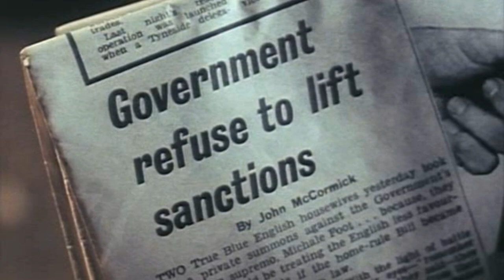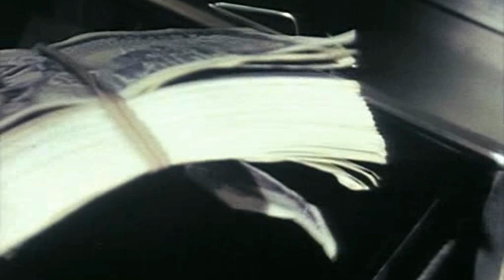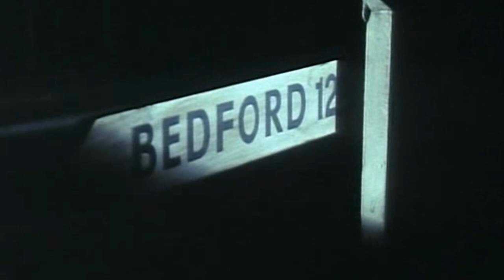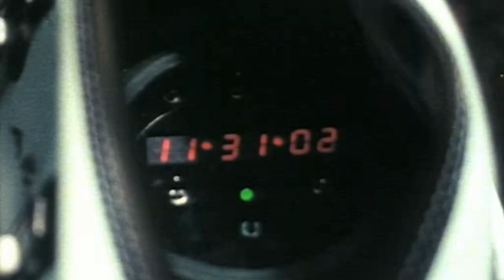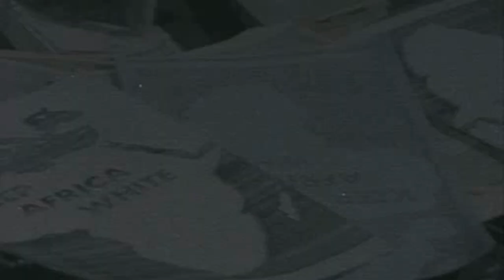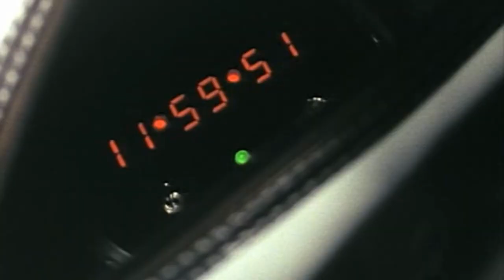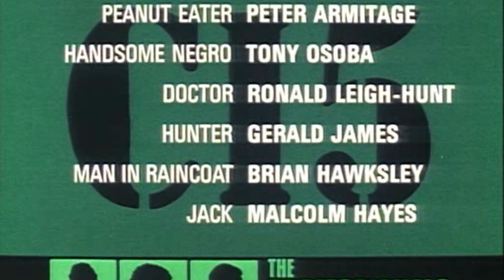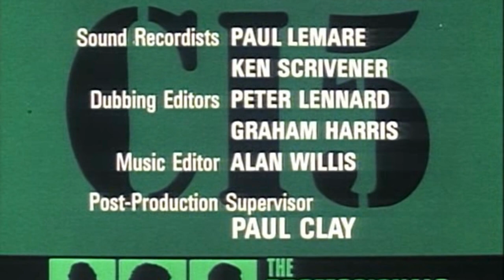The Professionals (1977) SE1 EP10 - Stake Out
The Professionals, Bodie and Doyle, top agents for Britain's CI5 (Criminal Intelligence 5), and their controller, George Cowley fight terrorism and similar high-profile crimes. Cowley, a hard ex-MI5 operative, hand-picked each of his men.
CI5 agent Fraser, shadowing a drugs gang based in a bowling alley, stumbles on 'something bigger' but is killed before he can explain to Cowley. Bodie and Doyle are sent to stake out the bowl, where they find a dying man whose last word is "Swallows". He has been poisoned with plutonium by the Swallows Bowling Club, the cover for a disgruntled band of white supremacists who aim to blow London up with a bomb planted in the bowling alley. CI5 must locate it.